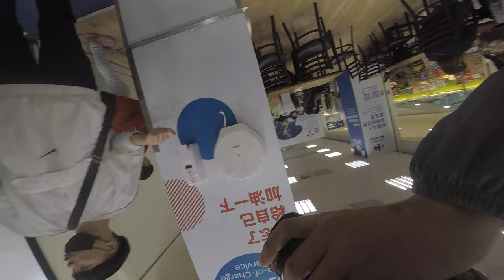瘋狂購物區恐怖疫情下的口罩搶劫與家樂福衛生紙戰爭揭露背後燈光製作秘辛！ 2